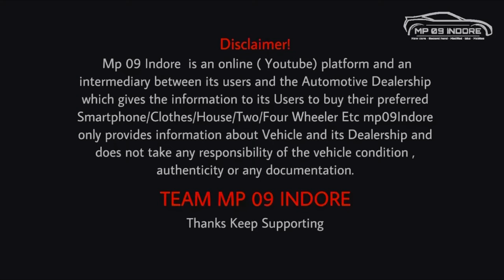Second hand loading gadi | second hand Tata ace pickup | chhota hathi | Indore | ujjain | Bhopal mp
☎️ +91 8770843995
लोडिंग गाड़ियाँ के लिए अभी कॉल करे
Address:- Sundram Complex,
Bhanwarkua Main Road, Indore

🍏चलो दोस्तों जोड़ते है mp 09 Indore के आपकी WhatsApp group me 👉🏻

🙏🏻दोस्तों और भी कार का स्टॉक देखने के लिए इन लिंक पर क्लिक करके देखे🙏🏻

Video Topic -/